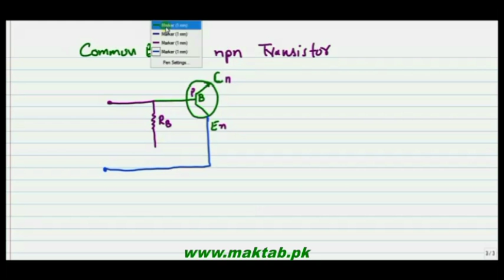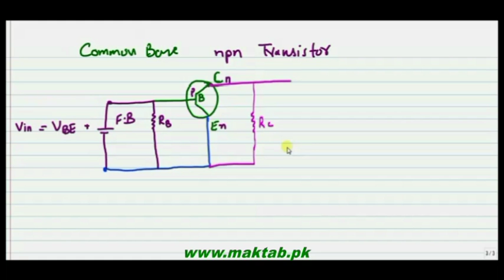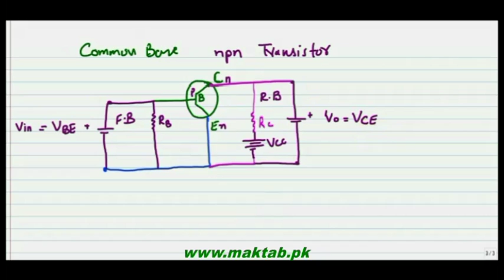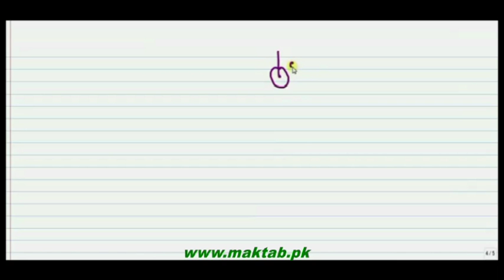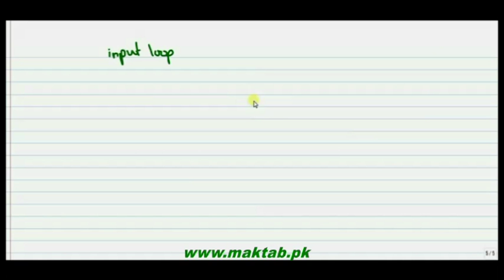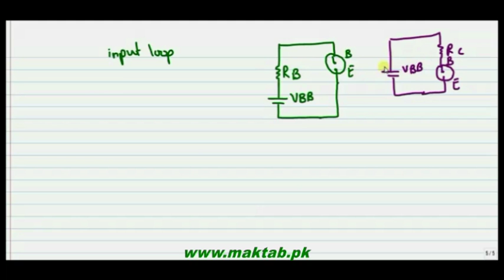FSc Physics Book2, CH 18, LEC 6: Amplifier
This video lecture from Electronics (F.Sc. 2nd year physics)  This video explains about Amplifier ,and use common emitter amplifier and describes all the charcteristic of common emitter amplifier. Find more e-learning material and educational video lectures in Urdu at maktab.pk. These videos are free to use for promotional and commercial purpose by keeping the credits to Maktab.